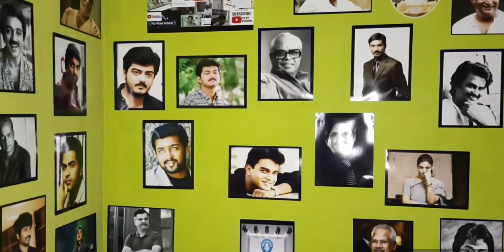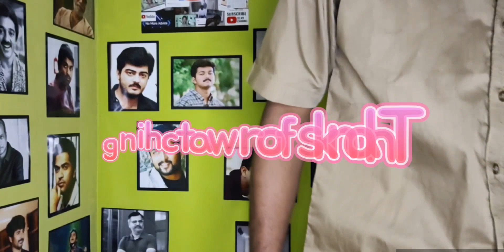CONNECT Movie Review || without Revealing Story || No More Advice